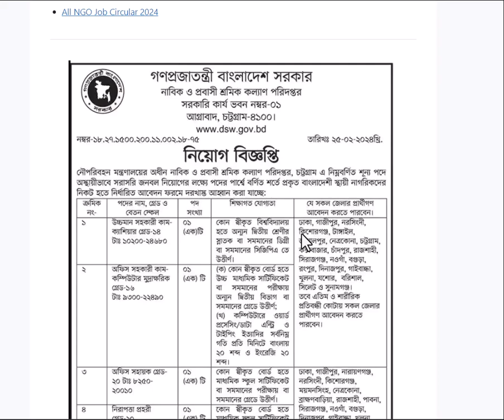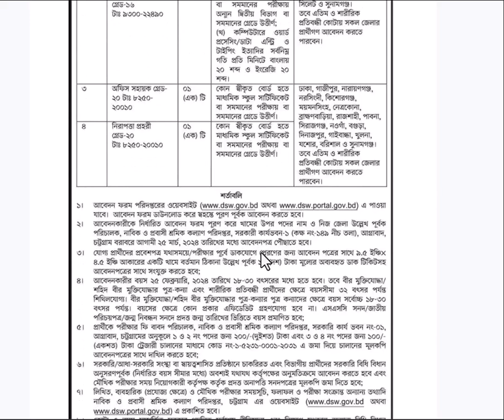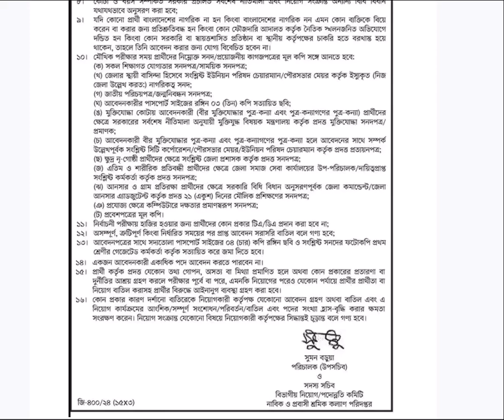নাবিক ও প্রবাসী শ্রমিক কল্যাণ পরিদপ্তর নিয়োগ বিজ্ঞপ্তি ২০২৪।।Directorate of Seamen & Emigration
নাবিক ও প্রবাসী শ্রমিক কল্যাণ পরিদপ্তর নিয়োগ বিজ্ঞপ্তি ২০২৪।।Directorate of Seamen & Emigration Welfare DSW Job Circular 2024,নাবিক ও প্রবাসী শ্রমিক কল্যাণ পরিদপ্তর, চট্টগ্রাম।[{বাংলা ভার্শন}||{Bangla Version}]{Tuba Mirza},Emigration welfare,directorate of seamens and emigration welfare,emigration welfare job,Seamen,seamen retention,seamen retention benefits,dsw,Seo,no copyright music,no copyright background music,no copyright background music free download,no copyright,no copyright music mp3 download youtube,dsw job,dsw reopen,dsw near me,dsw interview 2021,how to get a job at dsw,Bangladesh gov gob bd,seaman,seaman vlog,tuba,নাবিক ও প্রবাসী শ্রমিক কল্যাণ পরিদপ্তর,🔥নাবিক ও প্রবাসী🔥 শ্রমিক কল্যাণ পরিদপ্তর নিয়োগ বিজ্ঞপ্তি ২০২৪।🔥 dsw job circular,নাবিক ও প্রবাসী শ্রমিক কল্যাণ পরিদপ্তর এর উন্নয়ন কার্যক্রম,